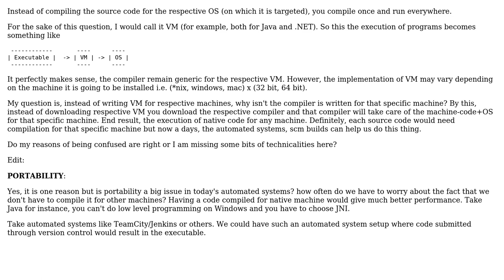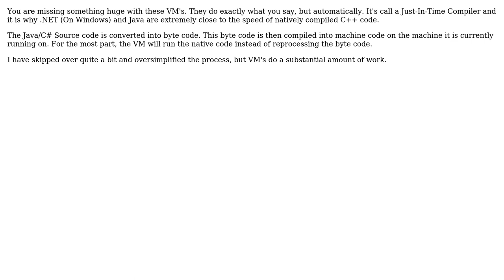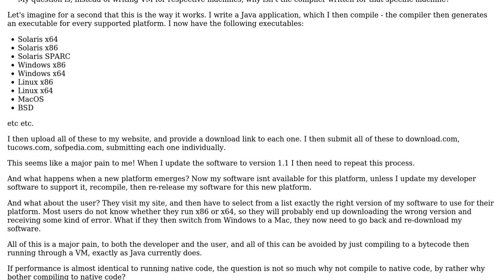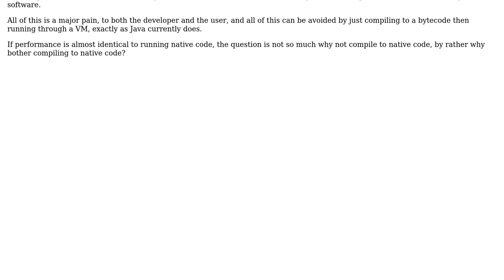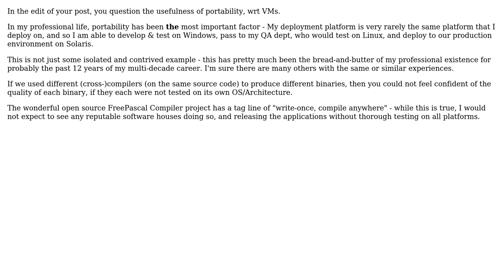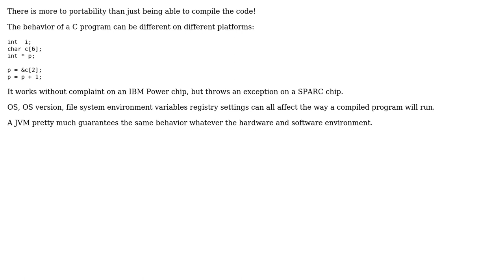Software Engineering: Why are virtual machines required? (9 Solutions!!)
Software Engineering: Why are virtual machines required?

With thanks & praise to God, and with thanks to the many people who have made this project possible! | Content (except music & images) licensed under CC BY-SA | Music | Images & others | With thanks to user Robert Harvey user Pieter B user pap user nikie user medkg15 user lennon310 user James Anderson user Gavin Coates user Em Ae user Crollster user Andrew T Finnell and the Stack Exchange Network Trademarks are property of their respective owners. You are responsible for your own actions.